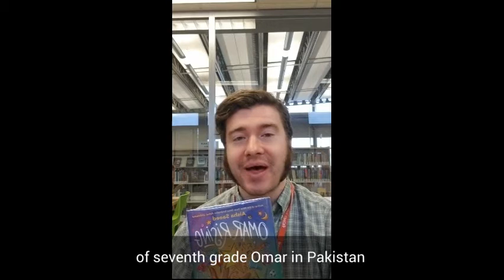One Minute Wednesday: Omar Rising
When Omar receives a scholarship to a prestigious boarding school, he can't wait to experience all his new life will have to offer. But Ghalib Academy is not all it seems and being a scholarship student means Omar will be subjected to harsher rules and regulations than his other classmates. Omar must learn to stand up for what he knows is right and fight back against what isn't. Check out "Omar Rising" a companion novel to "Amal Unbound" by Aisha Saeed today!